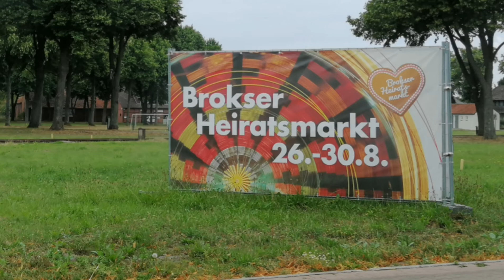Bald geht es los...!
Bald geht es los in Bruchhausen-Vilsen.